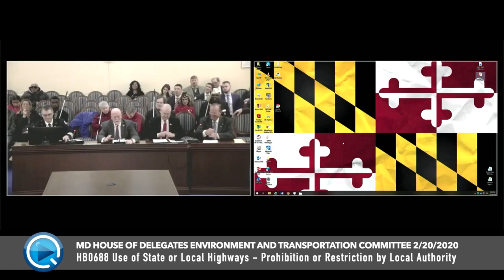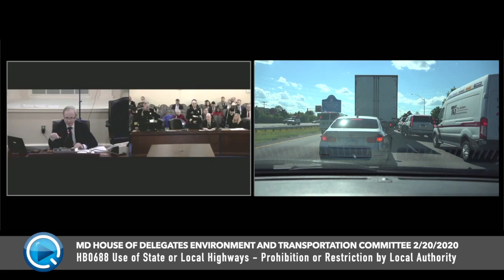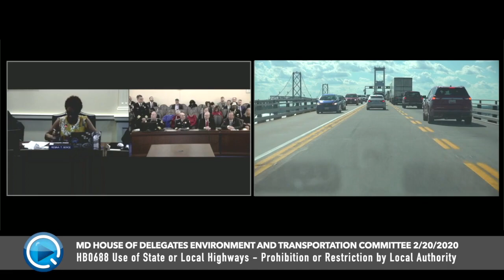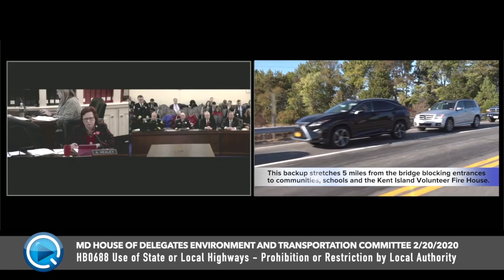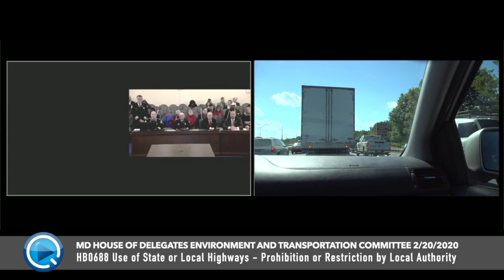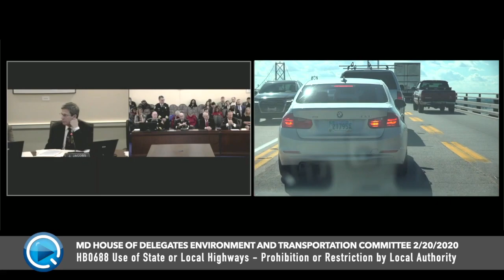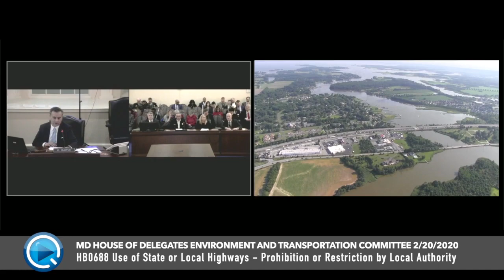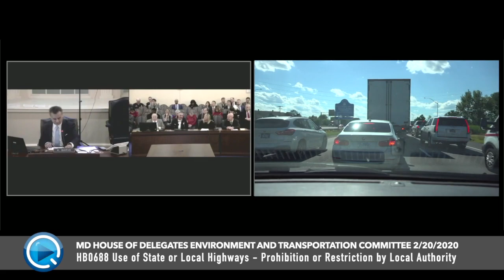Testimony on HB0688: Use of State or Local Highways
In preparation of Summer Beach Traffic, on 2/20/2020 - a group of Queen Anne's County Delegates, Commissioners, and County Employees presented to the Maryland House Of Delegates on House Bill 0688 "Authorizing a local authority, by resolution, to prohibit, or restrict to local traffic, the operation of vehicles on certain State or local highways..."